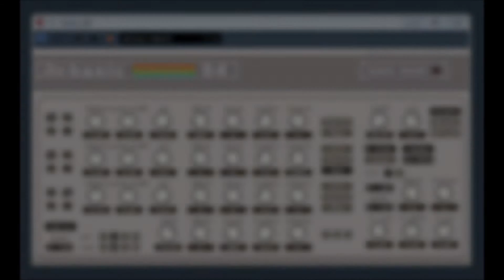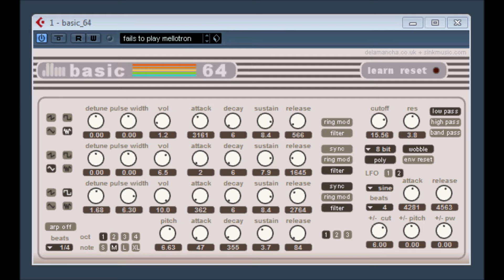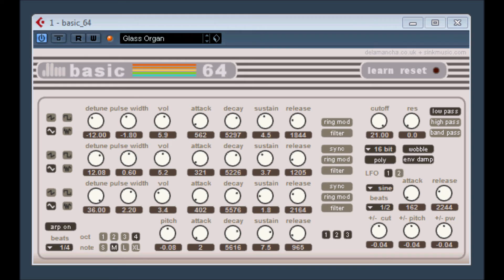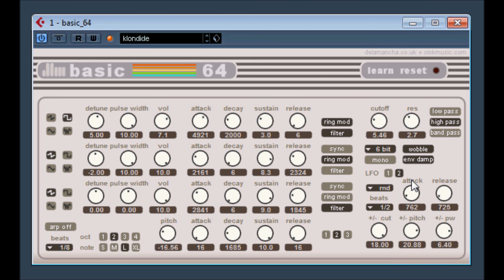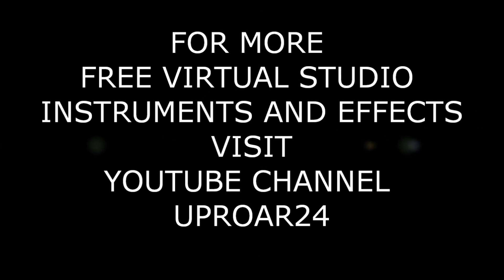Basic 64 by De La Mancha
Basic64 by DeLaMancha Plugins
Commodore 64 inspired chiptune synth